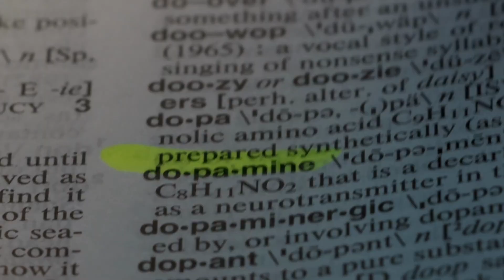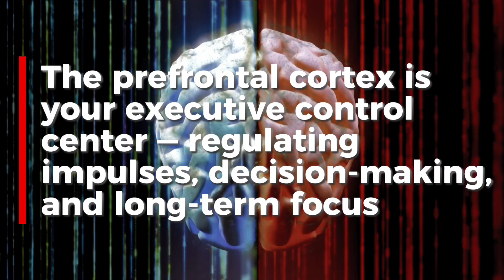AI Porn & Fake Love: How Chatbots and Deepfakes Are Hijacking Your Brain- Dr. Trish Leigh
AI girlfriends, OnlyFans subscriptions, and deepfake porn are exploding — but nobody’s talking about what they do to your brain. Fake intimacy doesn’t just feel real — it rewires your neurochemistry and kills your ability to connect in real life.

In this video, Dr. Trish Leigh breaks down the neuroscience of AI porn and parasocial love, including:
How dopamine hijacks your reward system like a slot machine
Why oxytocin bonds are wasted on pixels, not people
How chronic overstimulation weakens your prefrontal cortex (loss of control)
The cultural costs of fake intimacy: ED, loneliness, and broken relationships
Steps to rewire your brain: Remove → Retrain → Restore

AI can simulate love, but only you can create it.

Timestamps
0:00 – AI Porn & Fake Love
0:30 – The Cultural Shift to AI Companions
1:45 – Oxytocin Hijack: Fake Bonds with Pixels
3:15 – Dopamine Hijack: The Slot Machine Effect
4:30 – Prefrontal Cortex Weakening: Loss of Control
5:30 – Cultural Consequences of Fake Intimacy
6:15 – The Path Back: Remove, Retrain, Restore
7:15 – Technology for Healing, Not Addiction

🔗 Donorbox Link!